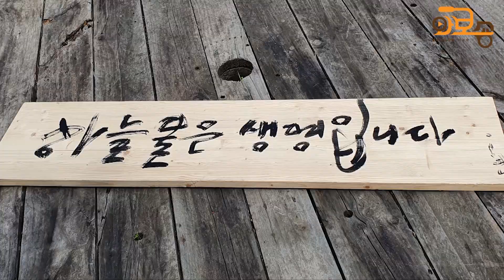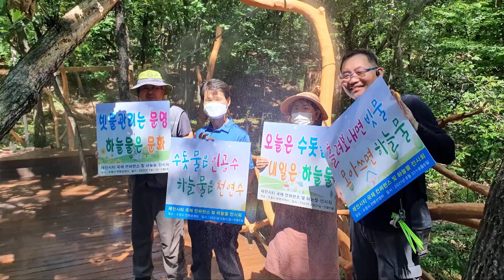1. Lee Eunsu/ Rain City Nowon Urban Agriculture Network, which Waboshong met 하늘물 맥주 만들기